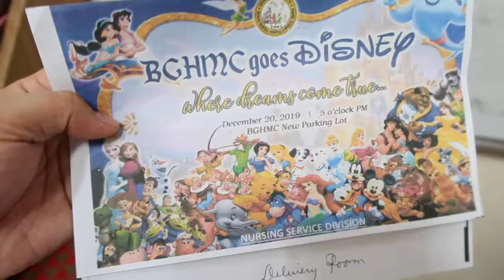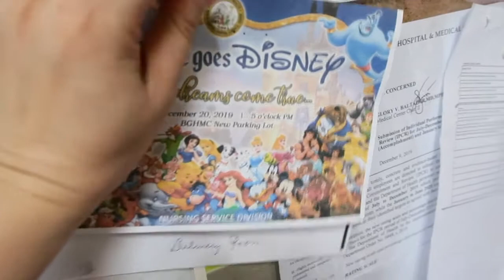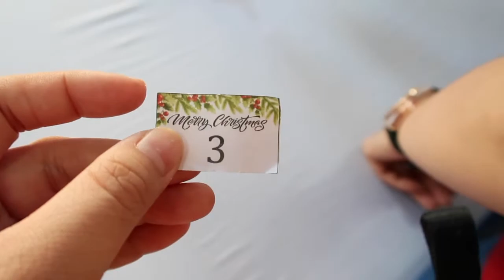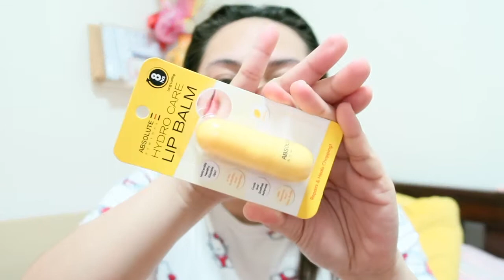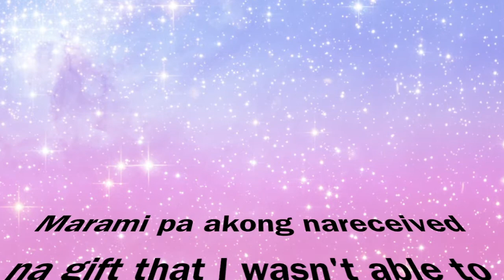Christmas Party at the Hospital Unboxing Gifts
💄ABOUT ME💄

💄FILMING GADGETS💄
Filming Camera: Canon G7x Mark II
Vlogging Camera: Canon G7x Mark II
Edit Video Thru: Mac Apple Imovie 10

💄Credits to💄